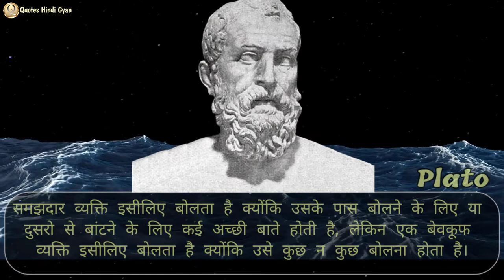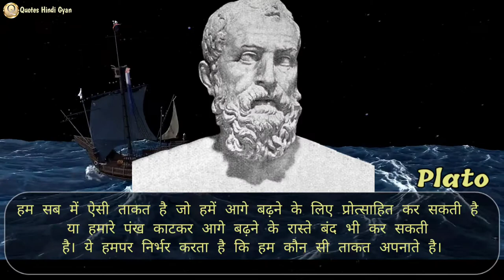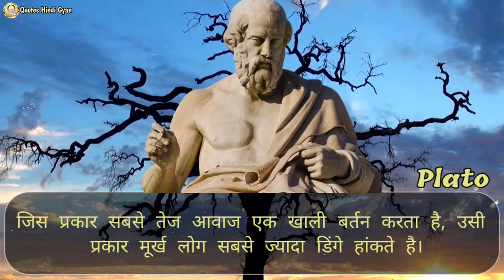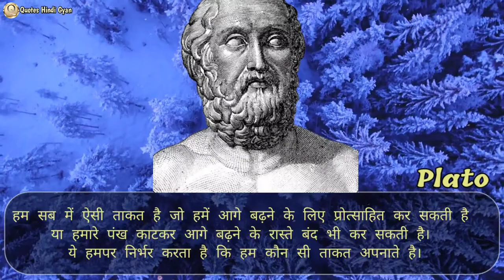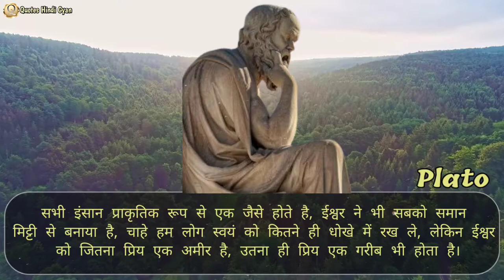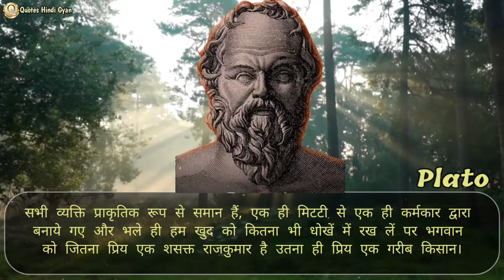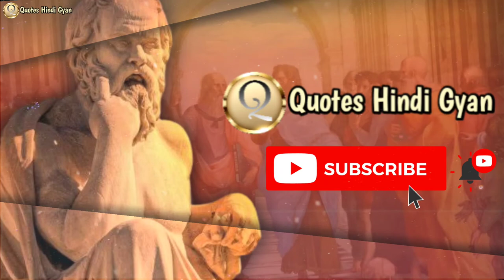जिंदगी में हलचल मचा देंगी Plato की ये बाते- Best Plato Quotes And Powerful Thoughts in Hindi- Quotes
महान दार्शनिक प्लेटो के अनमोल विचार और कथन जो आपकी निर्णय लेने की क्षमता को बढ़ा देंगे / Plato Quotes in Hindi/ Hindi Motivational Video

आज का सुभ विचार:- "खुद पर काबू पा लेना ही मनुष्य की सबसे महत्वपूर्ण जीत होती है।"
**Short Summary Bography of Plato in Hindi-

प्लेटो , यूनान के प्रसिद्ध दार्शनिक , गणितज्ञ और सुकरात के शिष्य एवं अरस्तु के गुरु थे | पश्चिमी जगत की दार्शनिक पृष्ठभूमि को तैयार करने में इन तीन दार्शनिको की त्रयी ने महत्वपूर्ण भूमिका निभाई थी | प्लेटो को अफलातून के नाम से भी जाना जाता है | उन्हें दर्शन और गणित के साथ साथ तर्कशास्त्र एवं नीतिशास्त्र का भी अच्छा ज्ञान था |
इस दर्शनशास्त्री का जन्म एथेंस के एक समृद्ध और राजनैतिक परिवार में हुआ था। प्राचीन सूत्रों के अनुसार महान विद्वानों का मानना है की उनका जन्म एथेंस में 429 या 423 BCE में हुआ था। उनके पिता का नाम अरिस्टो था

Queries related to this Most Inspirational Powerful video:-

*Plato Quotes in Hindi
*Plato Quotes
*Plato ke vichar in hindi
*Plato Best Quotes in Hindi
*The best philosophers quotes
*plato quotes about love
*plato quotes politics
*plato life changing quotes
*plato most powerful quotes
*Famous Plato Quotes in Hindi
*plato quotes on life
*Best Plato Quotes And Thoughts In Hindi
*motivational quotes
*inspirational quotes
*Philosophy Quotes in Hindi
*प्लेटो के शैक्षिक विचार
*प्लेटो का कथन क्या है?
*प्लेटो के कितने सिद्धांत है?
*महान दार्शनिक प्लेटो के अनमोल विचार
*महान दार्शनिक प्लेटो के विचार |
*प्लेटो का सबसे प्रसिद्ध सिद्धांत क्या है?
*जब कोई साथ न दे तो क्या करना चाहिए?
*प्लेटो के अनमोल विचार
*प्लेटो के प्रेरक कथन
*powerful quotes on patience
*धैर्य पर अनमोल विचार
*powerful quotes in hindi
*most inspirational quotes in Hindi
*Best Hindi Motivational Quotes
*जिंदगी बदल देने वाले प्रेरणादायी विचार
*मोटिवेशनल वीडियो पढ़ाई के लिए
motivation
motivational video
hindi motivation
motivational speech
inspirational video
aaj ka vichar, suvichar, अनमोल वचन, quotes in hindi, life motivational speech, motivational video hindi, quotes hindi

► Quotes Hindi Gyan, आपको Best Motivational Quotes और Best Inspirational Quotes, प्रस्तुत करता है! जहाँ आपको, उन महान लोगों के अनमोल विचार सुन ने व देखने को मिलेंगे, जिन्होंने अपने कठिन जीवन में, चमकती सफलता हांसिल करी है!